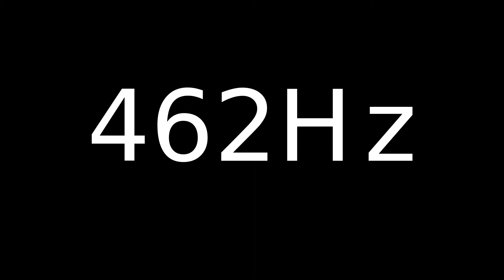Speaker Sound Test 462Hz